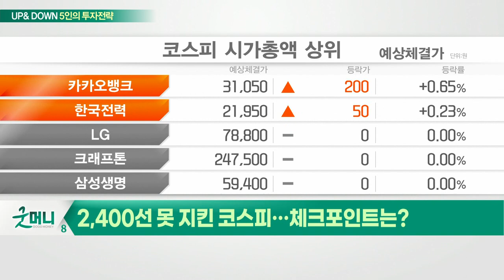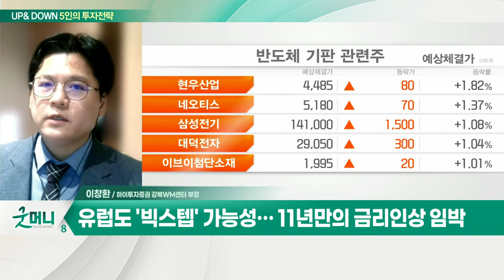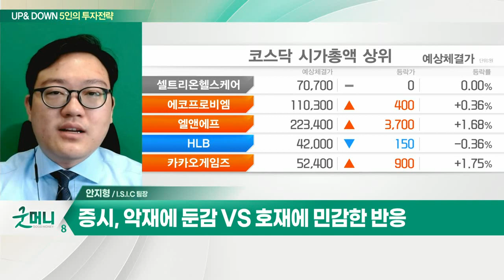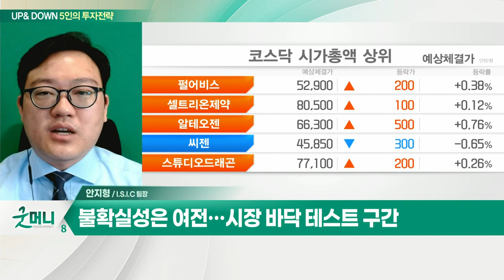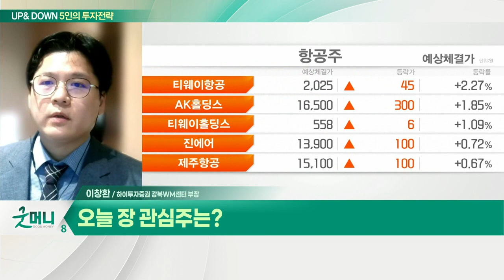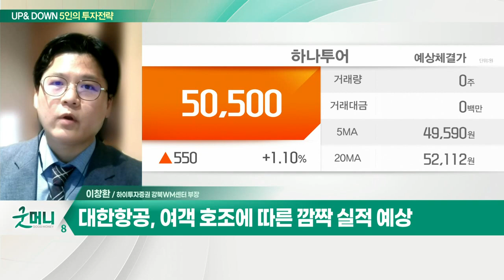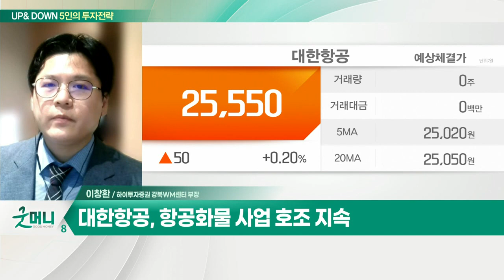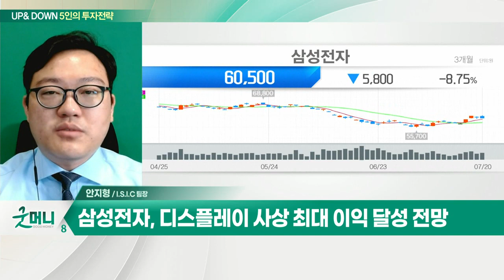대한항공... 여객 호조에 따른 깜짝 실적 예상 / 삼성전자... 8월 10일 ‘삼성 갤럭시 언팩 2022’ 행사_UP&DOWN 5인의 투자 전략 (20220721)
Q. 2,400선 못 지킨 코스피… 체크포인트는?
- 국내 증시, 상승 '제한적'… 6월 28~29일 갭 채우기
- 유럽도 '빅스텝' 가능성… 11년만의 금리 인상 임박
- 달러원 환율 상승 이후 외국인 선물 매도세 확대
- 7월 수출 지표 및 ECB 통화정책회의 주목
- 2분기 어닝시즌… 종목별 실적과 수급에 주목

- 여객 호조에 따른 깜짝 실적 예상
- 항공화물 사업 호조 지속
- 유가 상승은 여객·화물 단가에 전가
- 2분기 실적 시장 기대치 상회할 전망

Q. "바닥 찍었다 VS 불확실성 확대“… 증시 향방은?
- 밸류에이션 대비 큰 낙폭… 기술적 반등 구간
- 증시, 악재에 둔감 VS 호재에 민감한 반응
- 불확실성은 여전… 시장 바닥 테스트 구간
- 美연준 기준금리 인상 마무리 시점이 진바닥

- 8월 10일 ‘삼성 갤럭시 언팩 2022’ 행사
- 주가 역사적 저점까지 하락 후 반등
- 디스플레이 사상 최대 이익 달성 전망
- 정부 반도체 인재 15만명 양성 계획 발표